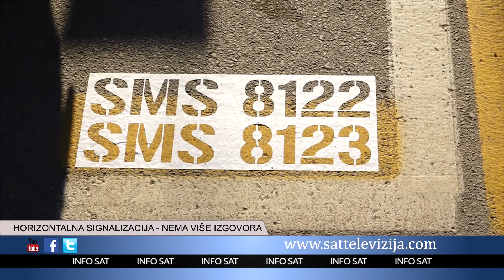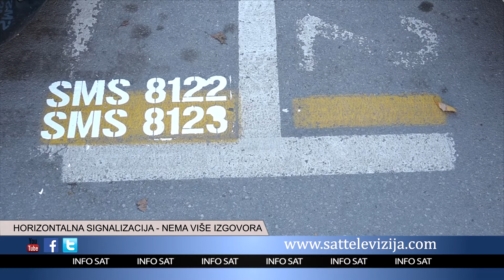HORIZONTALNA SIGNALIZACIJA NEMA VIŠE IZGOVORA